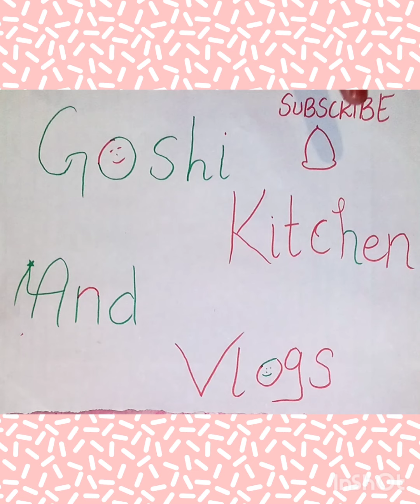mug cake recipe in 5 minutes/goshi kitchen and vlogs